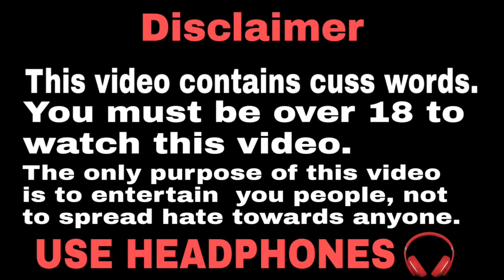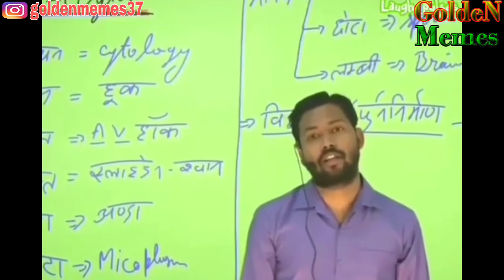Men will be Men | Dank Indian memes | funny memes | memes compilation | By Golden Memes | #46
2) chal hatt behen ki lodi